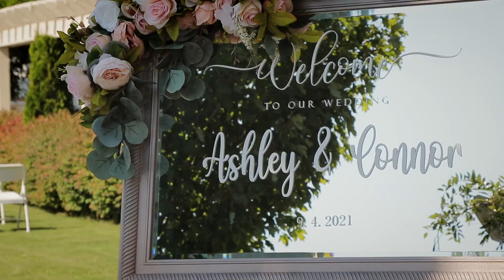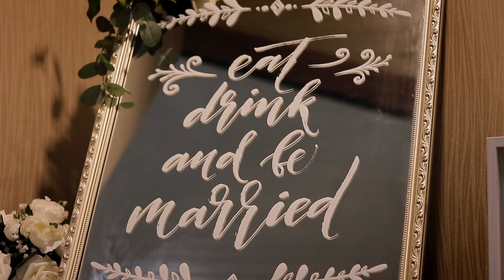Ashley & Connor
A Nostalgic Innovations Production

All music licensed through Soundstripe.

Code: MDQWPGIJTCVTN3MI, 1GIRDBKNXGQRDA3I, HNMLFHI9FIYVKORE